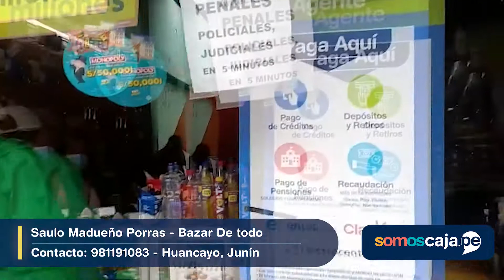Somos Chamba - Saulo Madueño Porras - Junín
Saulo es propietario de “Bazar De todo”. En su local podrás encontrar productos de librería, golosinas, bebidas, snacks, y muchos productos más. Cuentan con el servicio de Agente de Caja Arequipa donde podrás realizar pagos de créditos, retiros, depósitos, pagos de servicios, recaudos, entre otros.

Jirón Santiago Norero 445, El Tambo, Huancayo, Junín